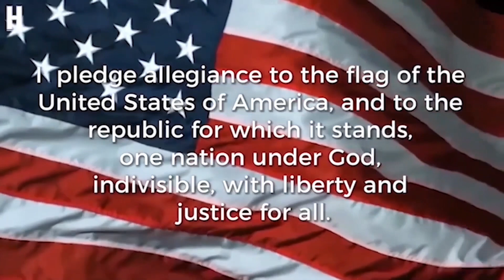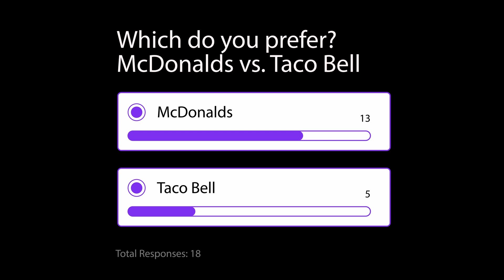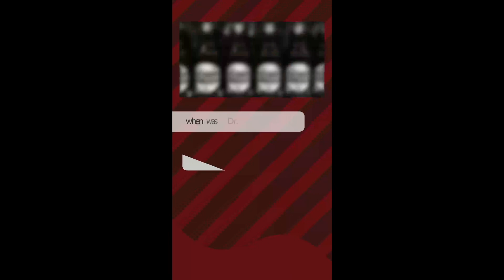September 26, 2024